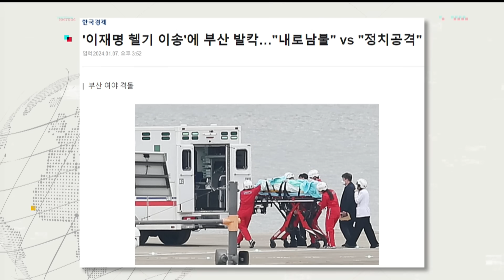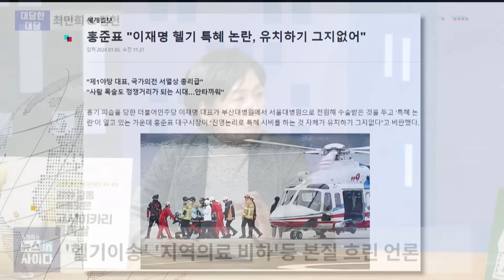경찰, '이재명 습격범 당적' 공개 불가-김현 "경찰, 부실 수사...국민들의 제보 필요"-최민희 "'습격범' 변명문 보니…보수서 총선 위기감 커져"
대담한 대담에 최민희&김현 전 의원이 출연해 헬기 이송, 지역의료 비하 등 본질 흐리는 언론 행태, 경찰의 이재명 습격법 당적 공개 불가 결론 등을 놓고 이야기 나누었습니다. 최민희 전 의원은 "총선 앞두고 언론들이 정파적으로 몰고 가고 있다"고 비판했습니다. 또한 김현 전 의원은 '경찰의 부실 수사 논란'을 언급하며 "국민들의 제보가 필요할 때"라고 말했습니다.

🔊 대담한 대담: 최민희 & 김현 전 의원
(김현)
언론서 본질 흐린 '피습 사건'…"분열·갈등 조장"
당적 공개 불가 발표한 경찰, "감추는 자가 범인"
경찰, 부실 수사 논란…국민들의 제보 필요할 때
한동훈, '과잉 경호' 논란…"정무적 판단 부족"
비정상적 '거부권'…"이번 총선 정말 중요해"
文 "야권 통합" 외치자 자리 일찍 뜬 이낙연
광주묘역 찾고 탈당 "미덕을 보여줘야 해"

(최민희)
"총선 앞두고 언론들. 정파적으로 몰고 가려 해"
'당적 공개 불가' 경찰, "일반 수사 못하고 위축"
'습격범' 변명문 보니…보수서 총선 위기감 커져
"일부 의사들의 집단행동, 확인해 볼 필요 있어"
尹 '거부권' 행사 '이해충돌'…"남편 역할만 충실"
보수 지지자 "세기의 사랑 지지한 건 아닐 것"
계파 수장을 계속하는 이낙연, 지나치게

감사합니다.